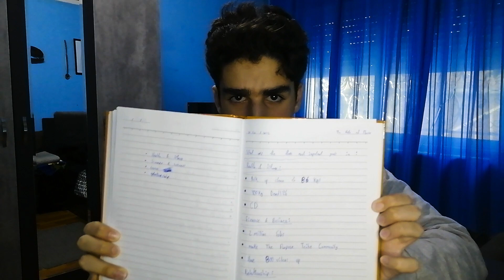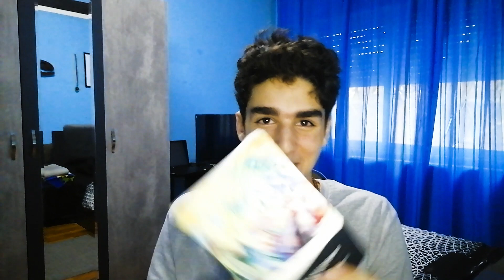How to go monk mode (full guide)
00:00 this isn't for everyone
06:52 Step 1: Purpose
19:27 Step 2: Dopamine Detox
48:56 Step 3: Essential Few
1:00:13 Step 4: Habits